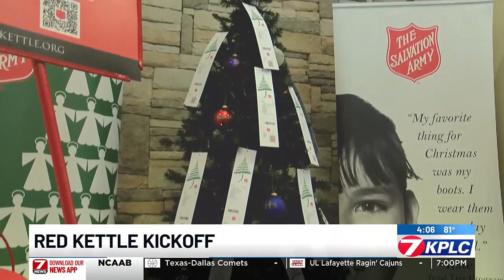Salvation Army of Lake Charles kicks off annual Red Kettle Campaign